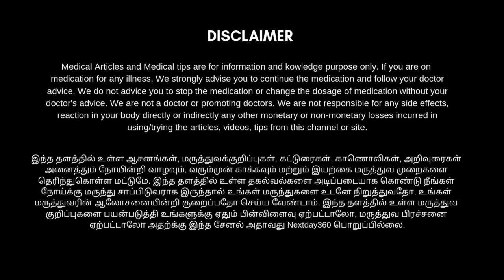இருமல் மற்றும் வறட்டு இருமலை உடனடியாக நிறுத்த உதவும் கல்யாண முருங்கை ரொட்டி | முள்ளு முருங்கை ரொட்டி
Mullu Murungai dosai,
Mullu Murungai Roti,
முள் முருங்கையின் நன்மைகள்,
கல்யாண முருங்கையின் மருத்துவ பயன்கள்,
இருமலை போக்கும் முள்ளு முருங்கை ரொட்டி,
இருமலை போக்கும் கல்யாண முருங்கை தோசை,
முள்ளு முருங்கை தோசை,
முள்ளு முருங்கை வடை,

முள் முருங்கையின் நன்மைகள்,
முள்ளு முருங்கை தோசை,
முள்ளு முருங்கை வடை,